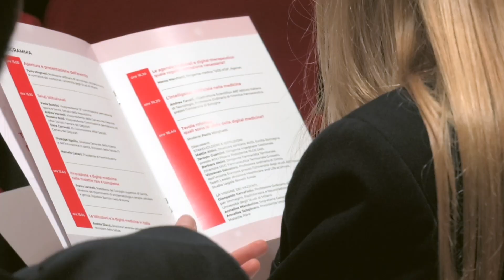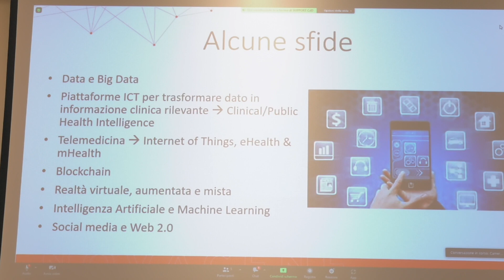Terapie digitali: l’impegno di Farmindustria alla loro conoscenza e sviluppo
Le terapie digitali possono avere un ruolo strategico nello sviluppo dell'industria farmaceutica, favorendo una migliore gestione dei farmaci,  l'aderenza alle terapie, il miglioramento degli studi clinici. Questi prodotti, utilizzabili da soli o in combinazione con farmaci, sono però soggetti a una normativa differente dai farmaci, quella dei dispositivi medici.
Farmindustria sta dedicando attenzione a questa tecnologia, al punto di aver costituito un gruppo a questa dedicato, il Digital&Connected care. Ne parla ai microfoni di Pharmastar Federico Chinni, a capo di una importante società farmaceutica e Co-Coordinatore del Gruppo strategico Digital&Connected care di Farmindustria, ai margini dell’evento “The axis of pioneers in Novacene”, tenutosi a Roma presso la Camera dei Deputati.